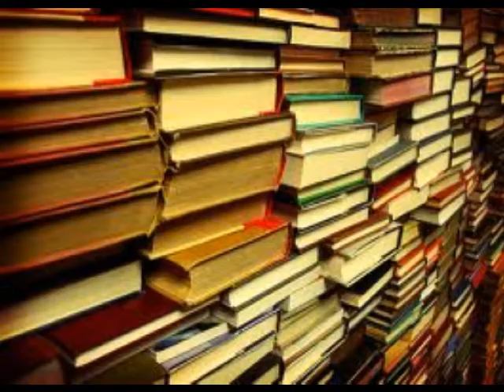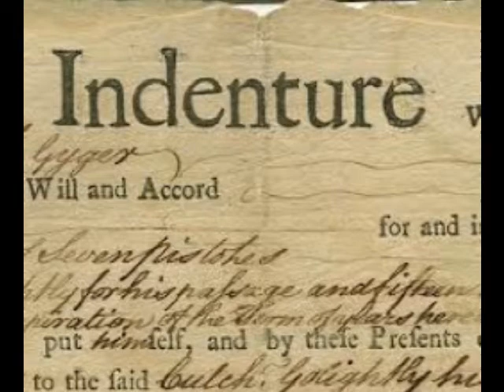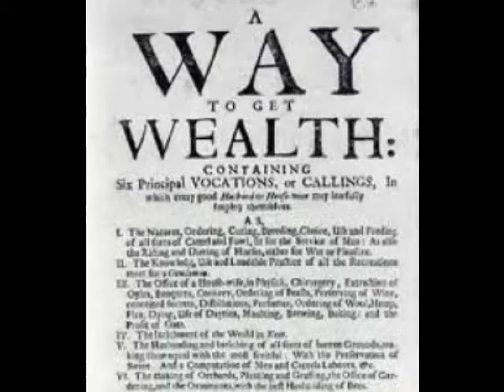england project Mr.Mertz 7th period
Made by Elaine and Hannah